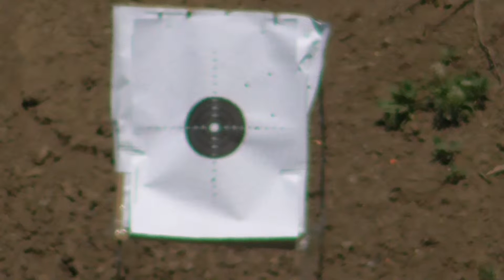Today at the range with Mosin M91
Today is the 8th of May  so we decided to commemorate the anniversary of end of WW2 on the range. We took out the M91/30 and shoot some modern ammo. The weather was anice and the results were preaty good.